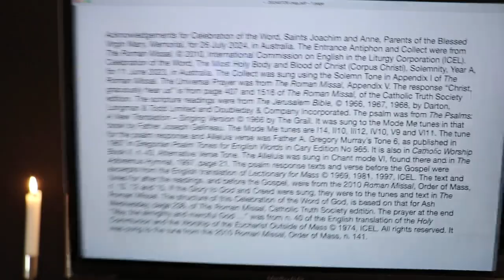Celebration of the Word, Saints Joachim and Anne, Parents of the Blessed Virgin Mary, Memorial.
Friday 26 July 2024 Mass readings were proclaimed and the Responsorial Psalm was sung in this Celebration of the Word of God, based on the structure in the Roman Missal, for Ash Wednesday. It had the Entrance Antiphon, Collect, readings as at Mass, Universal Prayer and a prayer at the end, "May the almighty and merciful God bless and protect us ...". Roman Rite in Australia.